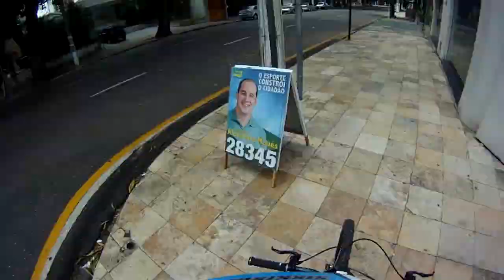First Edit (Urban Downhill)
Pequeno vídeo que editei, com imagens capturadas em um dos rolês que fiz com meu brother marcelo, na cidade de belém, tudo filmado pela gopro. o final ficou meio zuado, mas depois vou melhorar...